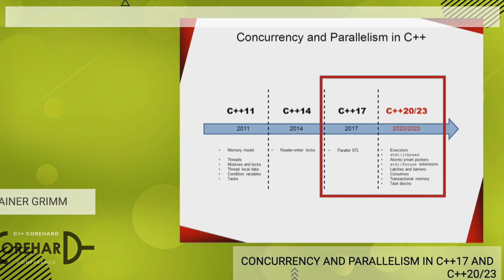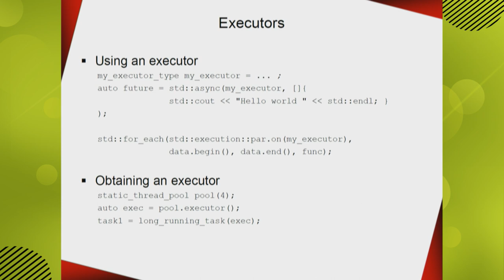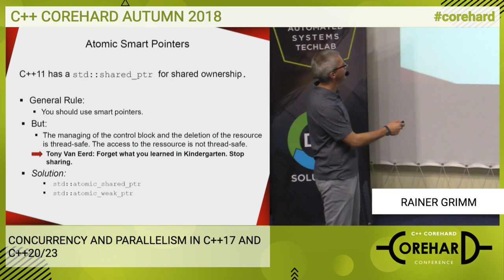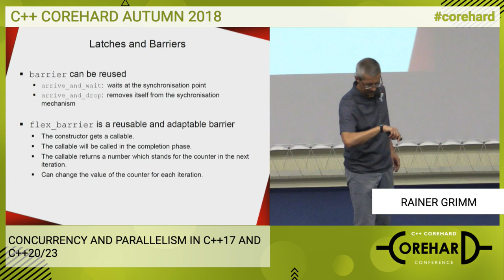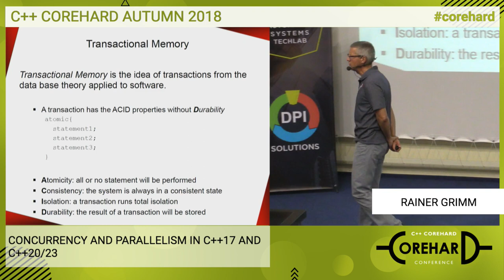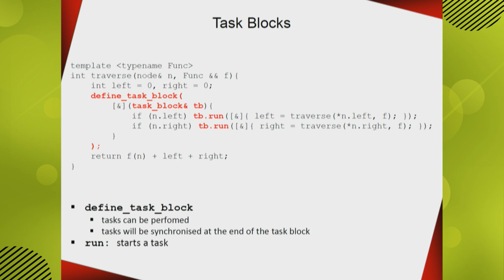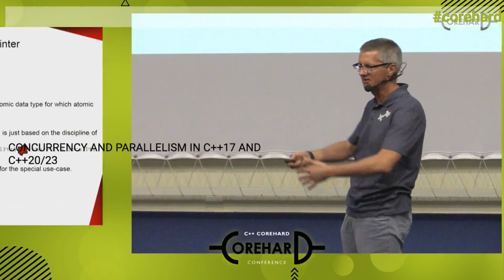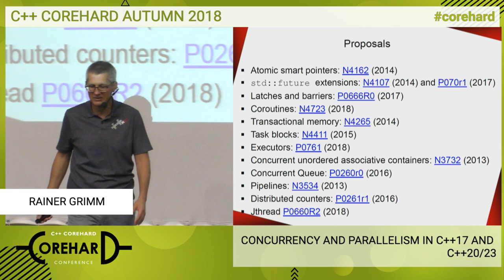C++ CoreHard Autumn 2018. Concurrency and Parallelism in C++17 and C++20/23 - Rainer Grimm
What do threads, atomic variables, mutexes, and conditional variables have in common? They are the basic building blocks of any concurrent application in C++, which are even for the experienced C++ programmers a big challenge. This massively changed with C++17 and change even more with C++20/23. What did we get with C++17, what can we hope for with C++20/23? With C++17, most of the standard template library algorithms are available in sequential, parallel, and vectorised variants. With the upcoming standards, we can look forward to executors, transactional memory, significantly improved futures and coroutines. To make it short. These are just the highlights from the concurrent and parallel perspective. Thus there is the hope that in the future C++ abstractions such as executors, transactional memory, futures and coroutines are used and that threads, atomic variables, mutexes and condition variables are just implementation details.